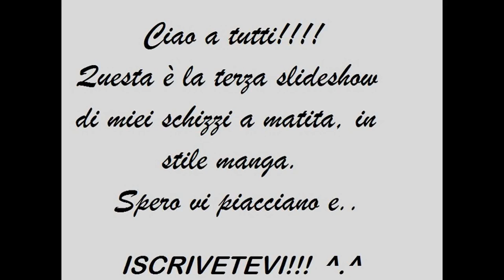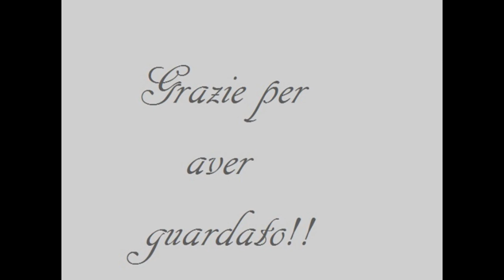ORIGINALI- A matita! 3